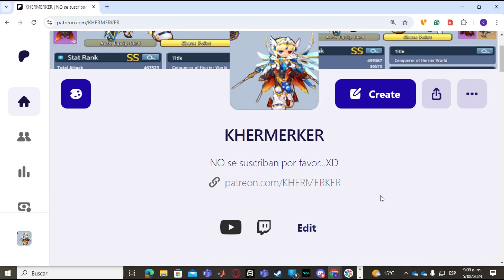GCC ante la mala suerte 2 runas fury